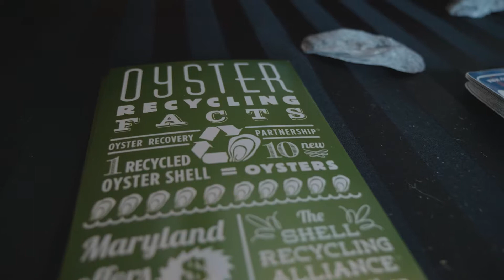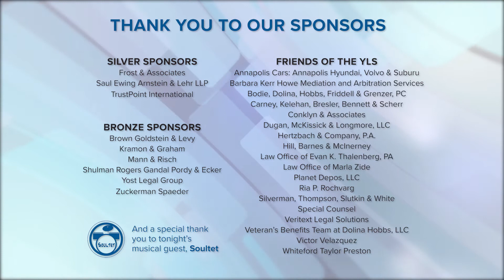2018 MSBA Young Lawyers Section Annual Charity Event